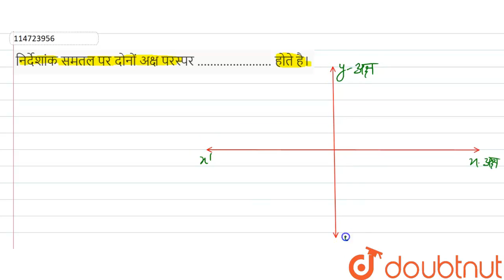निर्देशांक समतल पर दोनों अक्ष परस्पर …………………..होते है। | 10 | निर्देशांक ज्यामिति | MATHS | PRA...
निर्देशांक समतल पर दोनों अक्ष परस्पर …..होते है।
Class: 10
Subject: MATHS
Chapter: निर्देशांक ज्यामिति
Board:Madhya Pradesh Board

👉 Have Any Query? Ask Us.